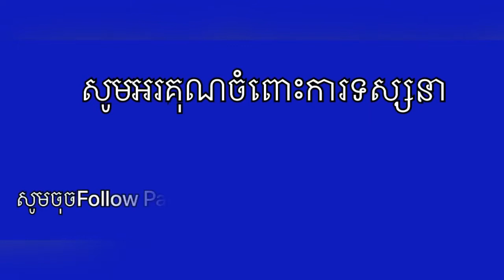សម្តេចតេជោ ហ៊ុន សែន ៖ គ្មានការដោះដូរដីលំនៅឋាននៅភូមិព្រះដាក់ទៅនឹងដីនៅភូមិរុនតាឯកនោះទេ